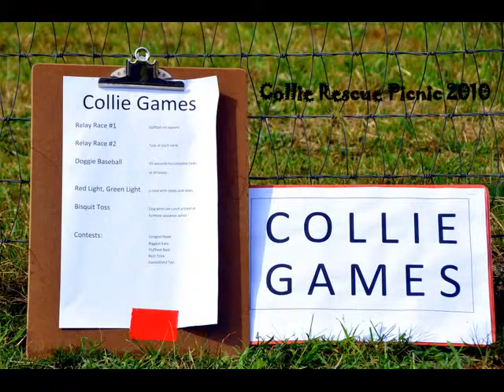Collie Rescue Movie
A great pictorial synopsis of an awesome day.  There was something for everyone!